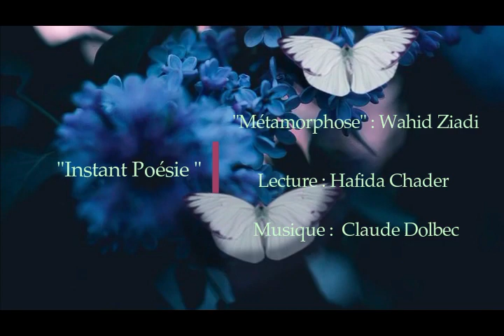"Métamorphose", extrait du livre "Déchirements" de Wahid Ziadi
Je vous invite à découvrir le poème "Métamorphose" extrait du livre "Déchirements " de l'écrivain algérien Wahid  ZIADI , né à Meskiana , dans la Wilaya d’Oum-El-Bouaghi.
Je vous souhaite une agréable écoute !